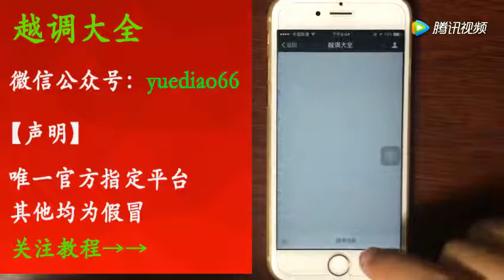大石橋有戲 申小梅越調《叁傳令》好聽！ 【梨園組】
大石桥有戏 申小梅越调《三传令》好听！ | Dashiqiao has Shen Xiaomei's Yuediao "three heralds" which is very interesting!